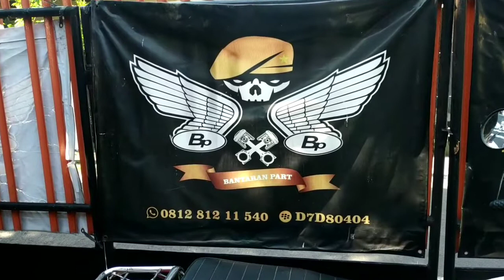blok head jaguar 250cc (NO HP 0812 812 11 540 HANGUS TIDAK DI PAKAI)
hanya untuk kalian yang punya nyali

untuk drag 201m drag 1200 m , bisa juga untuk ngetrail

blokheadjaguar isi piston ring piston, pen piston , noken as , temlar , klep 34-28.5 mm , crankcase kanan